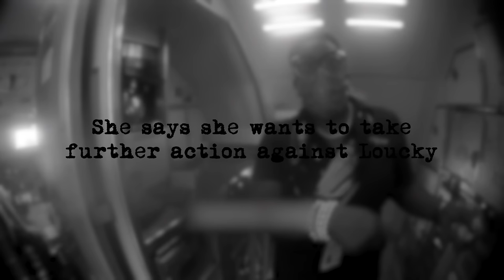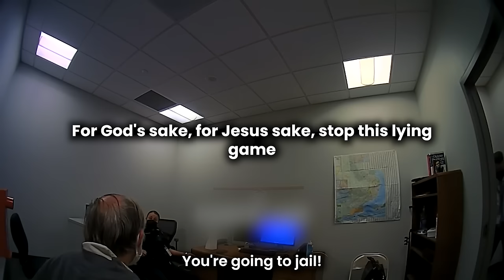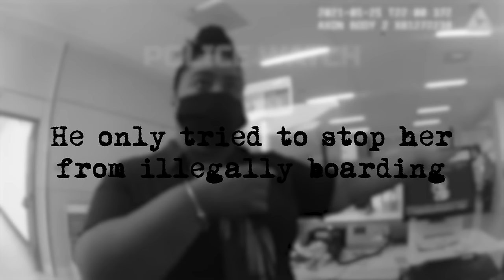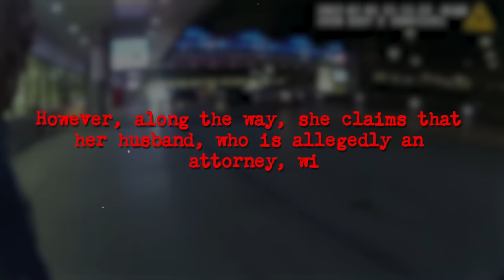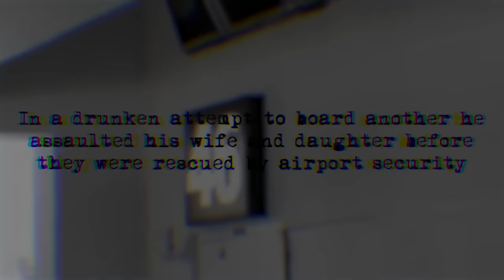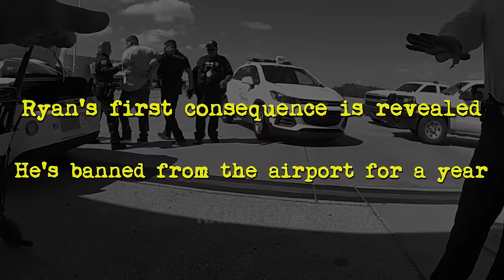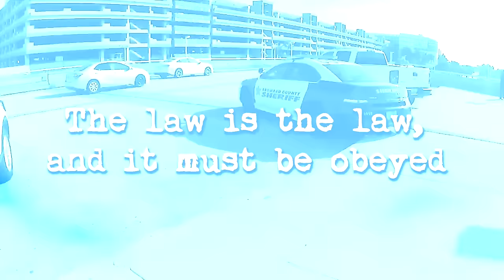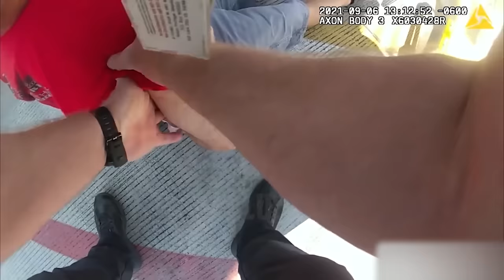When Airport Karens Get Taught A Lesson By Cops